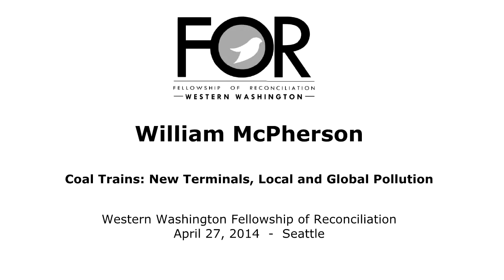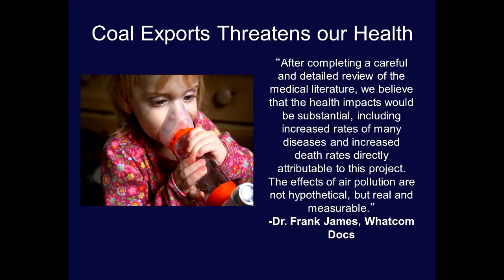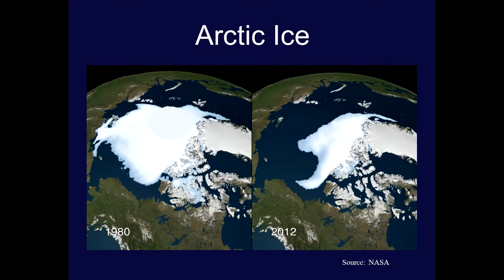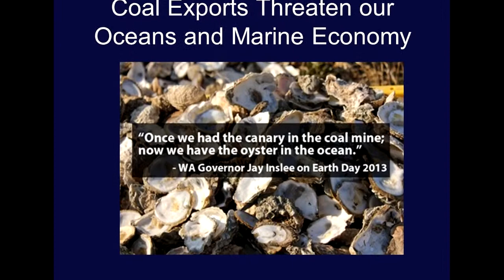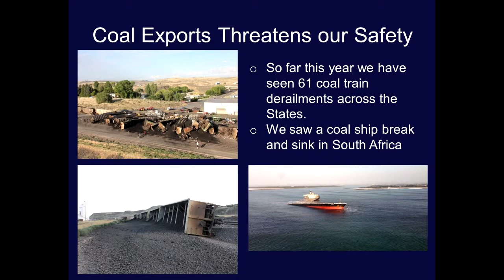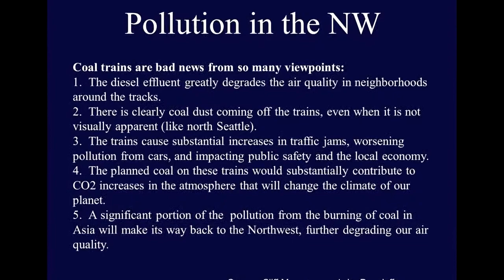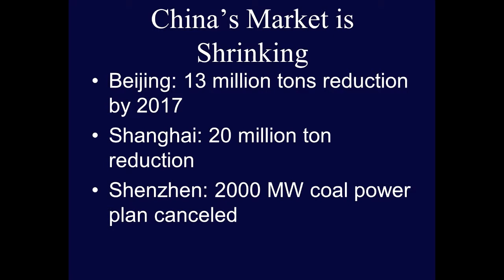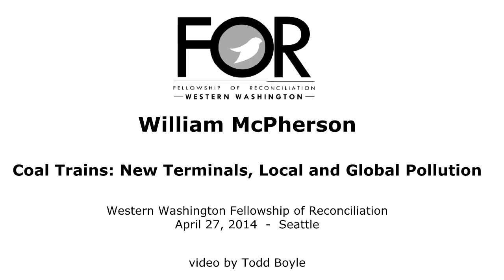William McPherson - Coal Trains: New Terminals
William McPherson April 27 2014: Coal Trains: New Terminals, Local and Global Pollution
Hosted by Ellen Finkelstein
Seattle FOR (Fellowship of Reconciliation) presents William McPherson from the Sierra Club on the urgent issue of coal trains. At present, three coal trains go through Seattle and along Puget Sound every day. If the coal terminals are built, this would increase to as many as 18 trains per day, with all the problems of congestion, pollution and coal dust. We are opposing the terminals, not only for the pollution they will bring but also because shipping 100 million tons of coal a year to Asia will increase worldwide pollution of greenhouse gases. William McPherson is a retired environmental diplomat, member of the Sierra Club for over 40 years, and an author of books on climate change including the just-published "Ideology Versus Science: Climate Change Denial"